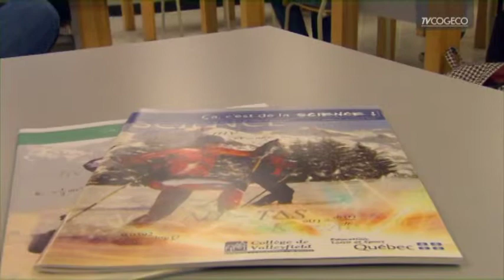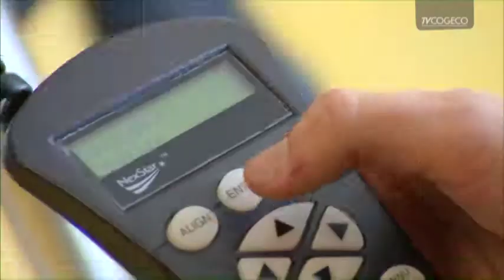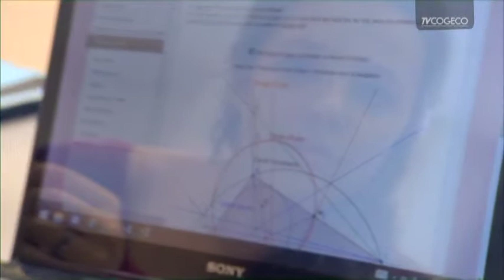Revue scientifique du Collège de Valleyfield - 2015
Ça, c’est de la science! est une revue exposant des réflexions scientifiques sur des thèmes variés et modernes tels que l’astronomie, l’amour, le viagra, le botox, la biochimie, les volcans, l’acide lactique, la zombification et bien plus encore!

Cette production, une vulgarisation des textes synthèses de finissantes et finissants du programme, vise principalement à rendre compte de l’omniprésence de la science dans le quotidien de tous et chacun.